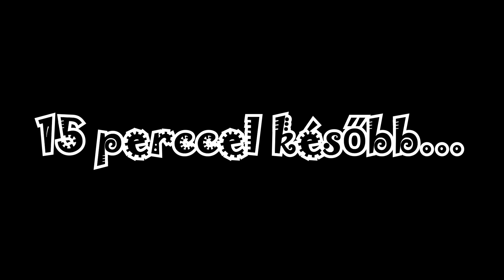Anyós - Só 2. évad 1. rész